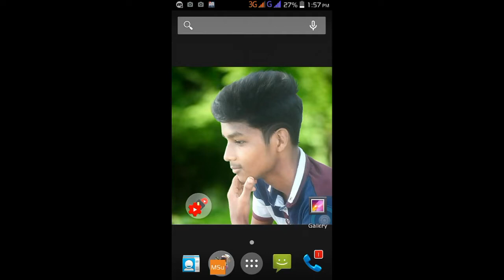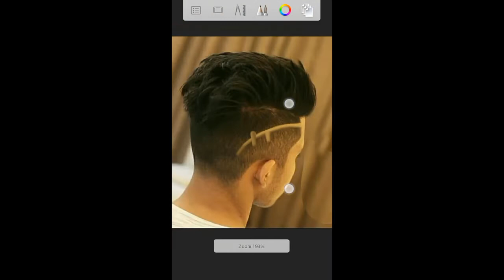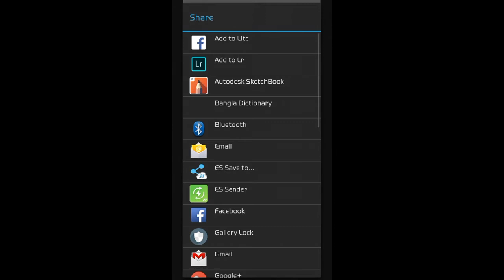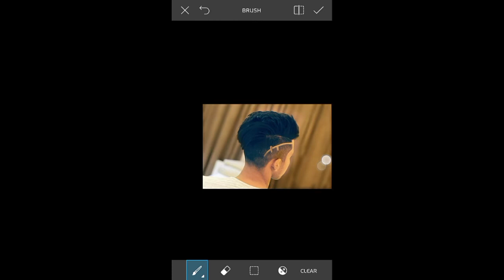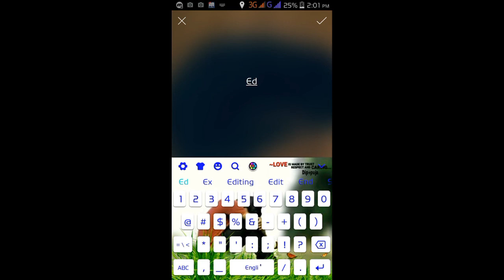Hair cut editing Autodesk SketchBook ed:dipto sarkar